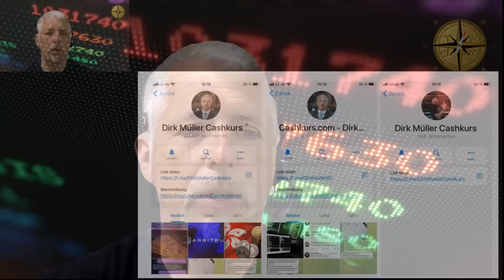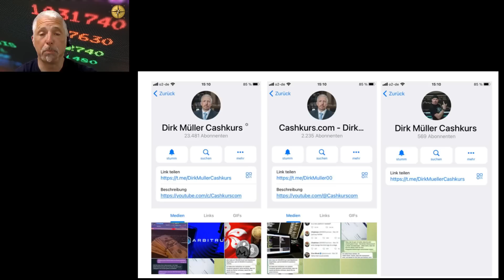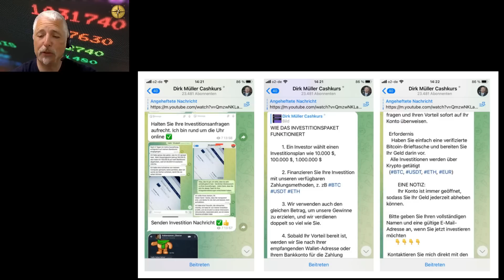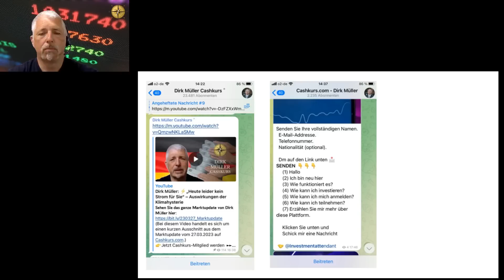Dirk Müller: ACHTUNG BETRUG! Wir sind nicht auf Telegram aktiv!!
!!!𝐀𝐂𝐇𝐓𝐔𝐍𝐆 𝐁𝐄𝐓𝐑𝐔𝐆!!!

Aus gegebenem Anlass weisen wir ausdrücklich darauf hin: WIR SIND NICHT AUF TELEGRAM AKTIV!!

Schicken Sie bitte keinesfalls Kryptowährungen an solche Adressen und warnen Sie auch ihr Umfeld vor diesem Betrug!

Wir haben absolut nichts mit diesen Angeboten zu tun und haben bereits Rechtsmittel eingelegt, um diesen Betrug zu stoppen und die Hintermänner ans Licht zu bringen.